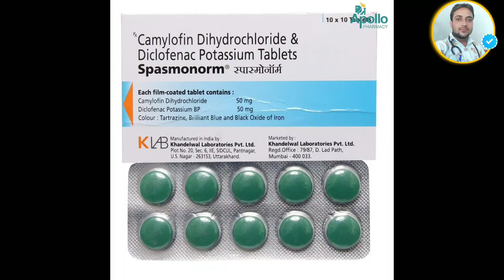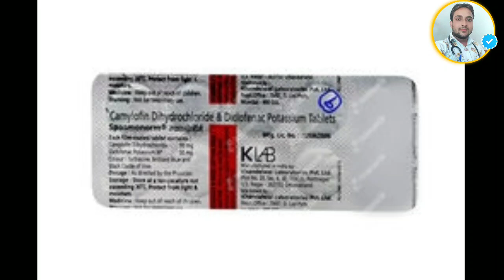Spasmonorm Tablets uses side effects//spasmonorm Tablets ka estemal kab krte hai,